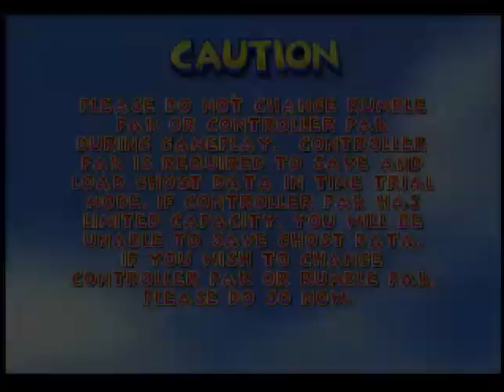DIDDY KONG RACING NINTENDO 64 GAMEPLAY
Diddy Kong Racing es un videojuego de carreras para Nintendo 64 desarrollado por Rare. Fue lanzado al mercado en noviembre de 1997.
Fecha de estreno inicial: 31 de octubre de 1997
Desarrollador: Rare
Serie: Donkey Kong
Distribuidor: Rare
Modos: Videojuego de un jugador, Videojuego multijugador
Plataformas: Nintendo 64, Nintendo DS
Géneros: Videojuegos de carritos, Videojuego de combate en vehículos